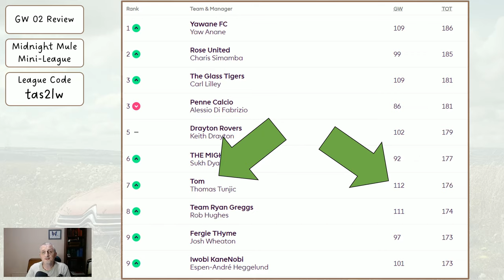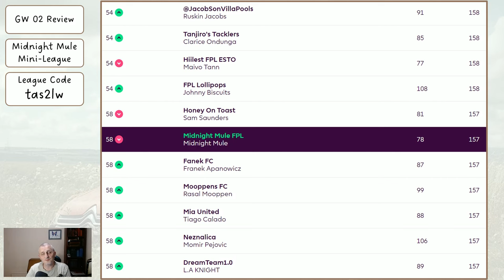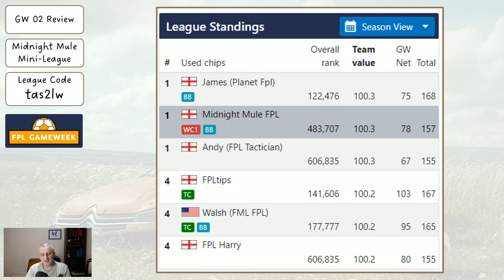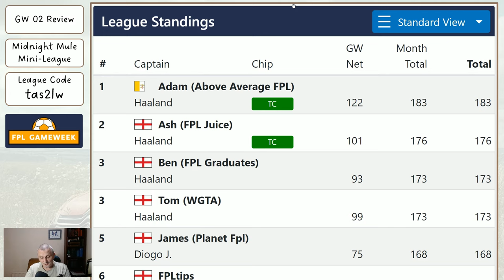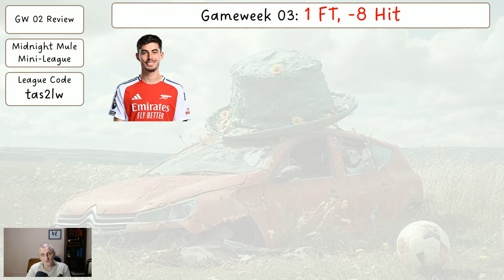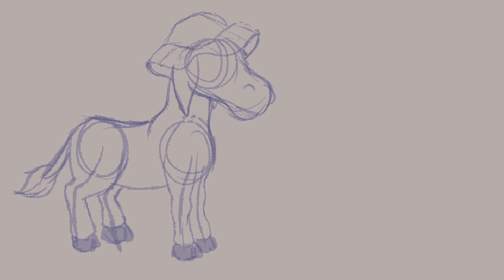My Gameweek 03 FPL Team Reveal - 8 Point Hit ...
In this video I show you who is doing well in the Midnight Mule Mini-league, and then I show you how I did and what my plans are for the coming gameweek 03 in the FPL ... in which I have so far taken an 8 point hit.

This season, I am intending to make lots of transfers (taking hits) in the first few weeks, and then chase rank with a superior squad of players

Thanks,

Midnight Mule